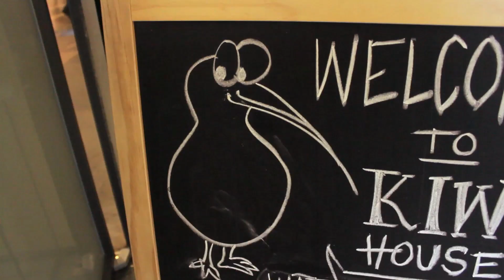MoaMan - Moa Hunting at Kiwi House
The MoaMan goes Moa Hunting with Peter Gordon, Mike McRoberts and some other characters at Kiwi House during the London 2012 Olympics.

WHY?
Moa Beer is the beer for New Zealand Olympians. Which makes sense considering Moa is a super premium craft beer and the Olympics is the pinnacle of sporting endeavour.  Also, like their sporting compatriots, Moa "punches above its weight" on the international stage, having collected a record number of medals along the way.

This year in support of the NZ Olympic Team efforts, Moa has carefully selected its own crack team to represent Moa and the whole country at the London 2012 Olympics. The three men, Geoff "The Chairman" Ross, Josh "The Founder" Scott, and Steve "MoaMan" Guinness, were chosen to lead men to the promised land; where they can be the man they have always dreamed of being and they can live the life they have always imagined.

Follow the journey, as the MoaMan and the Moa team attempt to educate punters on Moa, craft beer, NZ and life in general.